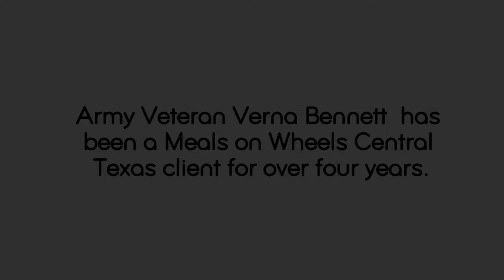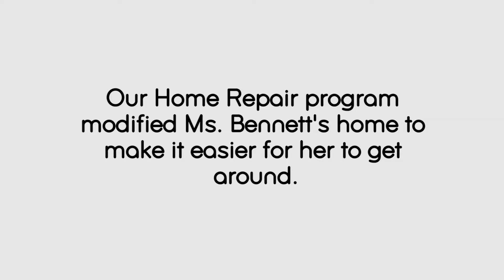Client Story - Verna Bennett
Army Veteran Verna Bennett shares her story on how Meals on Wheels Central Texas helps her live independently.